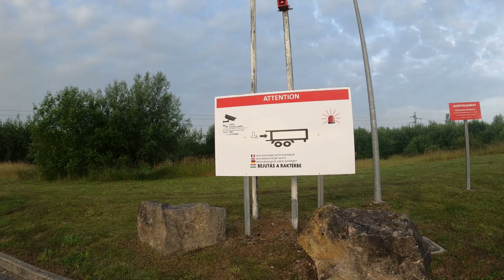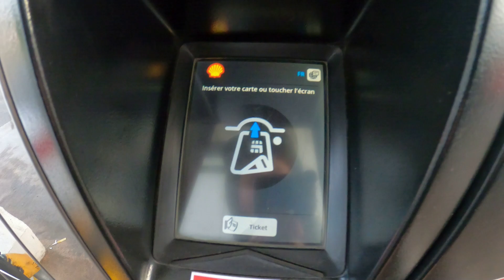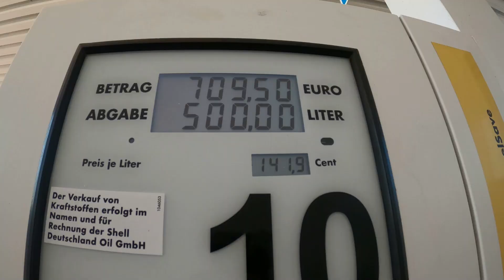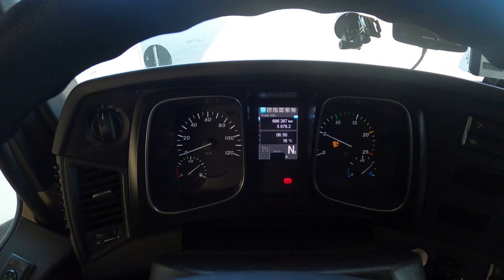ORYGINALNY ON - NOWY KIERUNEK ! NOWE PAŃSTWO ! NOWY PROM !